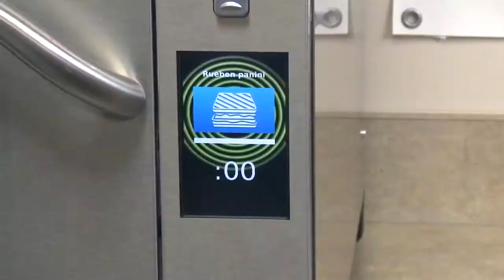Amana Commercial Microwave Ovens at Burkett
Amana's high-performing ovens and microwaves have become a staple in foodservice operations around the globe.